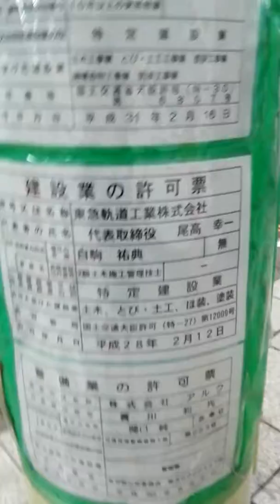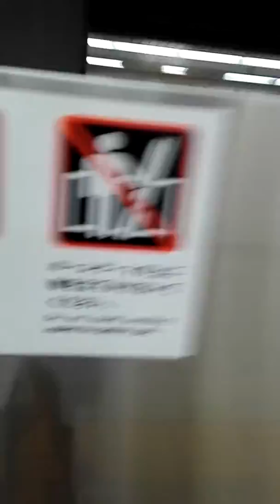【もう見れない】都営三田線板橋本町駅ホームドア設置前の様子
どうもカンペキです。
低評価を押された方はお手数ですが理由をご記入下さい。
気持ちよく視聴できるようご協力をお願いいたします。